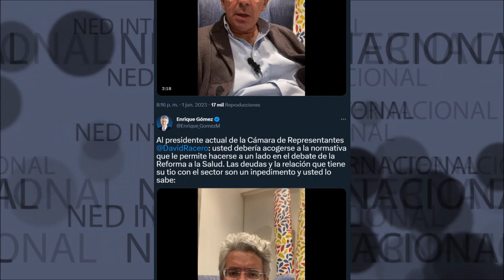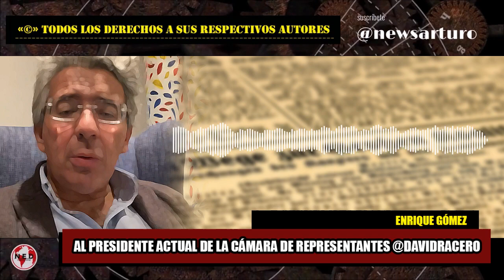🚨 DURO MENSAJE ENRIQUE GÓMEZ A DAVID RACERO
Al presidente actual de la Cámara de Representantes David Racero: usted debería acogerse a la normativa que le permite hacerse a un lado en el debate de la Reforma a la Salud. Las deudas y la relación que tiene su tio con el sector son un inpedimento y usted lo sabe:
Enrique Gómez